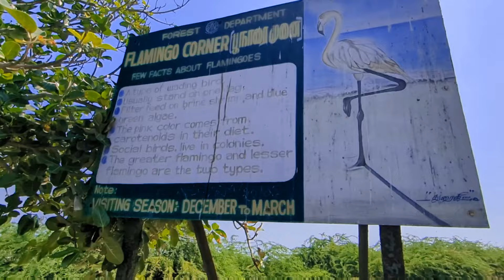Bharat er prothom jaayega jaekhane manush Jon ese nijer haathey shivling baniye jai||Ram-setu❤️❤️❤️